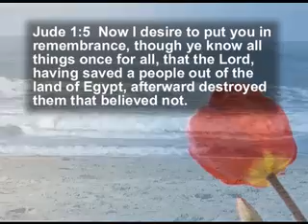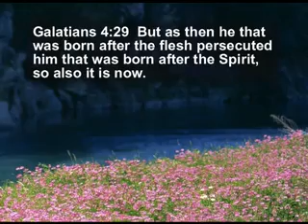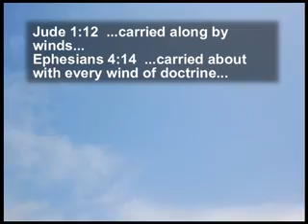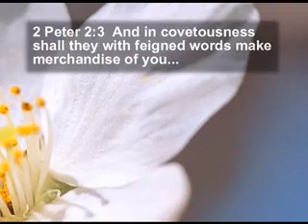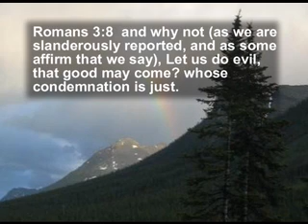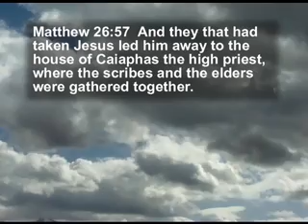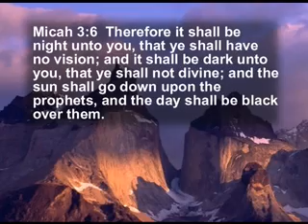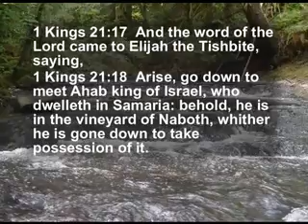Beware of False Teachers Among You! Diablos the Slanderer Part:4 - David Eells, UBM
You may have heard of the great falling away that is coming among God's people. But do you know that, for the most part, it will begin with false teachers among God's people?

Welcome to the Unleavened Bread Bible Study!

David Eells begins this sobering teaching in the book of Jude, starting out with two very serious warnings to Christians.

Jude is warning that ungodly men, false teachers, slanderers, railers, and revilers, will come into their assemblies and turn the grace of God into lasciviousness.

These false teachers will actually turn believers away from the truth of God's word to even deny Jesus and follow another Jesus of their own making that will allow them to live the way they want, forsaking the truth of the word of God.

In Jude, we are also reminded how God saved His people out of Egypt and then destroyed them because of their unbelief. The warning is for us because it has, and will happen to many of God's people in the last days.

We have a place in God when we continue in the faith and obedience to follow the Lord.

Join David Eells as he shares with us the true biblical examples of people who lost their place in God listening to false teachers full of jealousy, covetousness, and gainsaying. And in their heresies, these teachers lead many followers away, to fall from their place in God to a sure destruction.

🎤UBM Podcast I love UBM Unleavened Bread Ministries; let's play it!